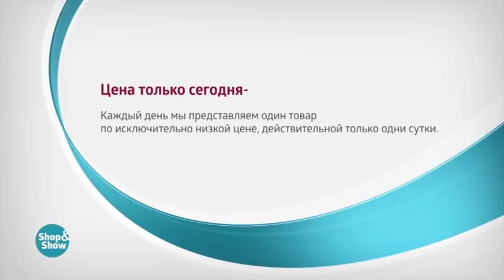Куртка Дакота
Обзор на товар Куртка Дакота